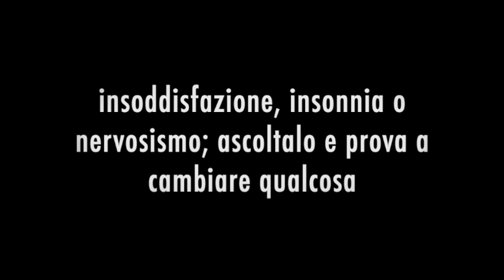Energie del giorno. 27 novembre 2023